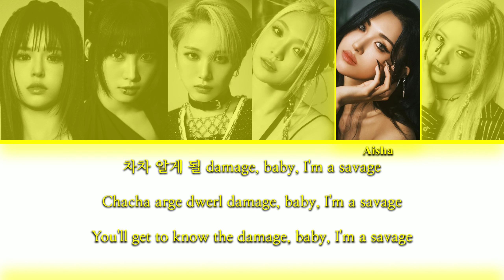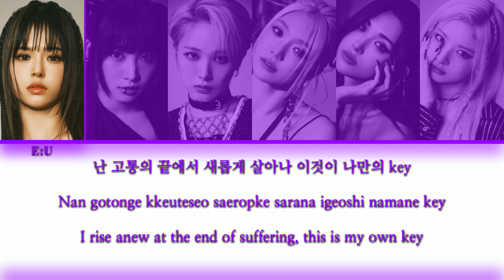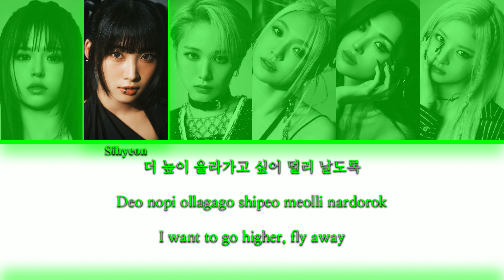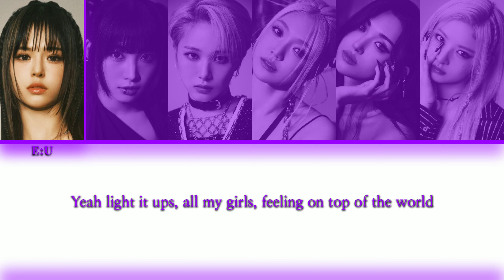EVERGLOW (에버글로우) - SLAY {Color Coded Lyrics}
Song: SLAY
Album: ALL MY GIRLS - Single
Artist: EVERGLOW (에버글로우)